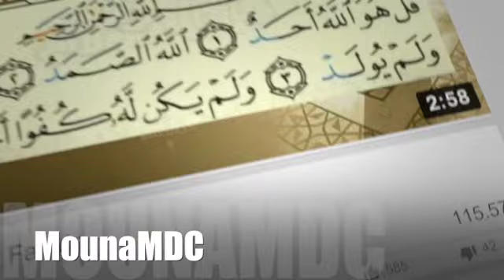Nous ne voulons pas nous débarrasser des djinns de la famille ils nous sont utiles djinns protecteur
Des conseils pour nos sœurs, nous ne voulons pas nous débarrasser des djinns de la famille ils nous sont utiles {nos djinns protecteurs) c'est du n'importe quoi